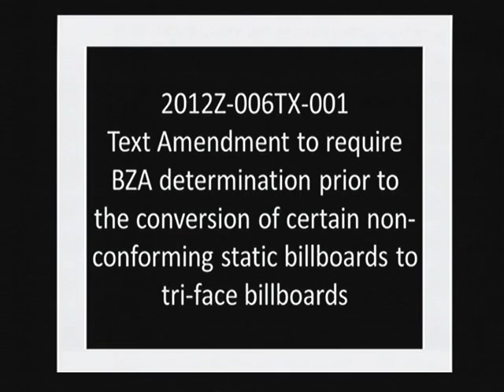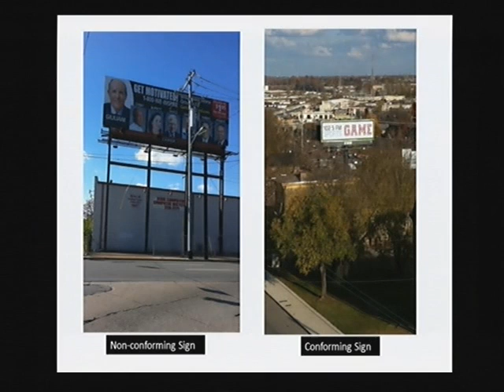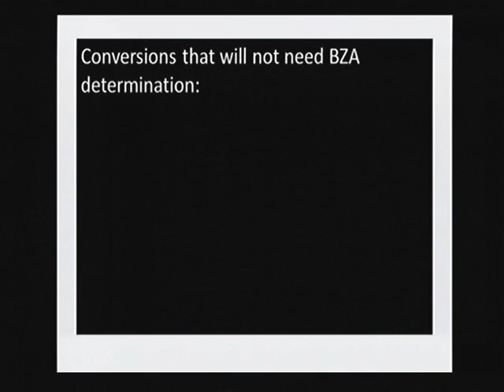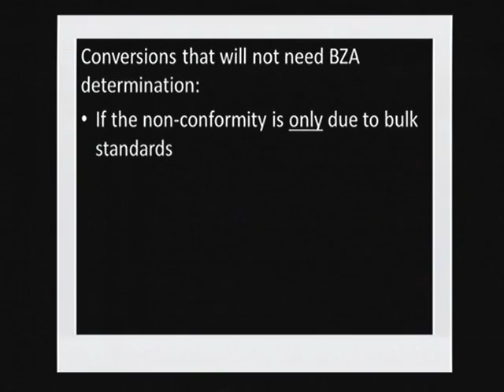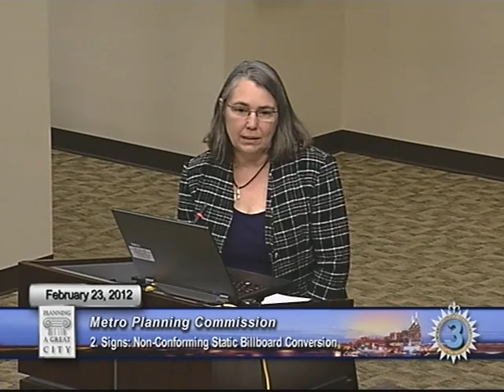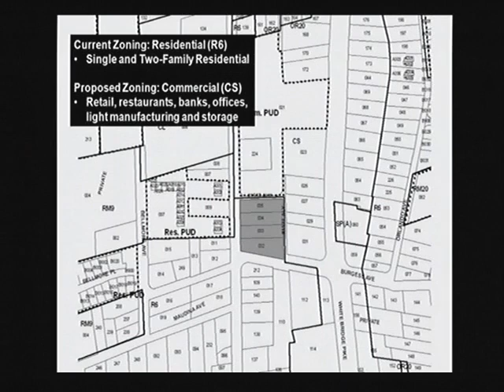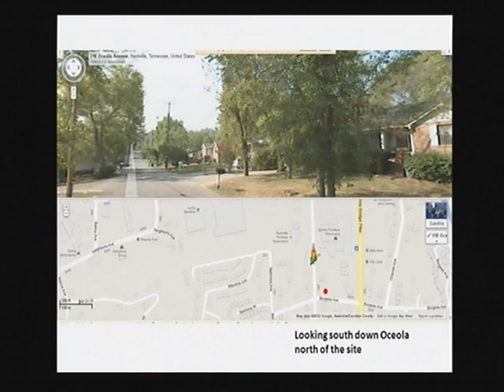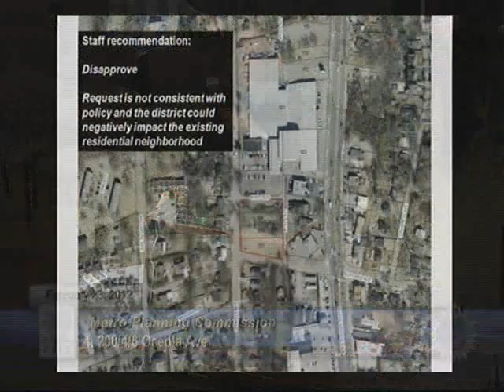Planning Commission Meeting 2/23/12